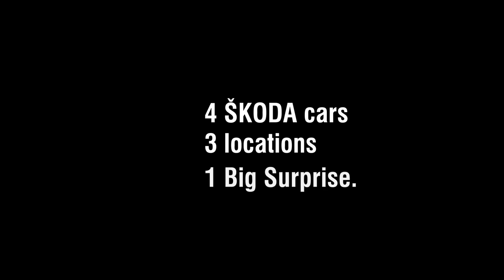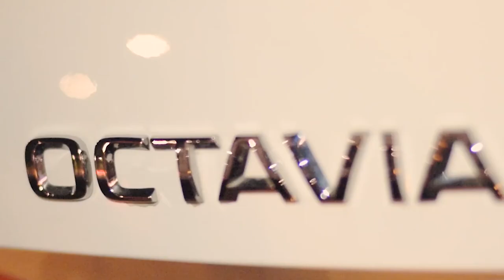Ever seen a car flashmob in India?? ŠKODA X BMP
Ever seen a car flashmob in India??

Watch what happens when Mumbaikars are caught surprised by a musical car flashmob.

Created by, Skoda X BMP